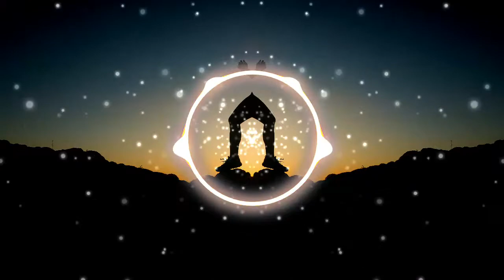JayJen & Krishi Sarma - Youth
Track #29 2020 *READ TTrack #29 2020 *READ THE DESCRIPTION BEFORE USING THIS TRACK*

Track: Youth by JayJen & Krishi Sarma

😊 Follow me to stay updated with new music!

✅ About using the music:

- You can NOT use third-party software to download the video/track, always use my download links

JayJen & Krishi Sarma - Youth de JayJen Music está posteada bajo una  licencia Creative Commons.HE DESCRIPTION BEFORE USING THIS TRACK*

JayJen & Krishi Sarma - Youth de JayJen Music está posteada bajo una  licencia Creative Commons.